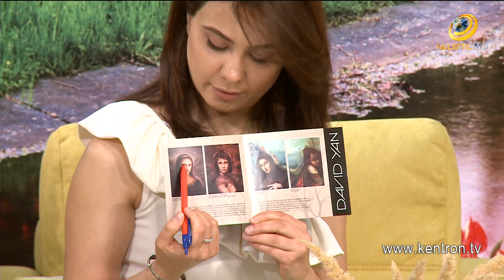Կենտրոնի առավոտը 2.05.2023